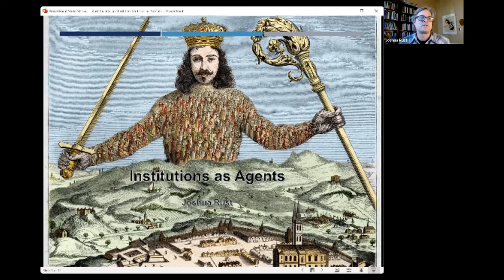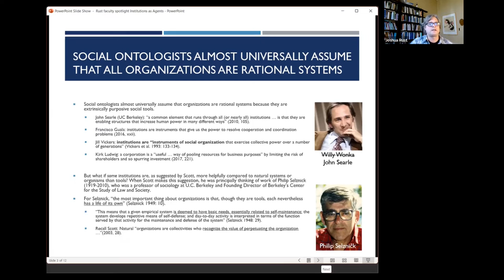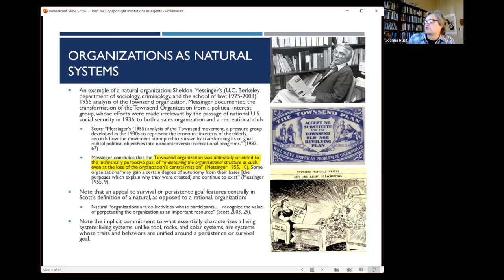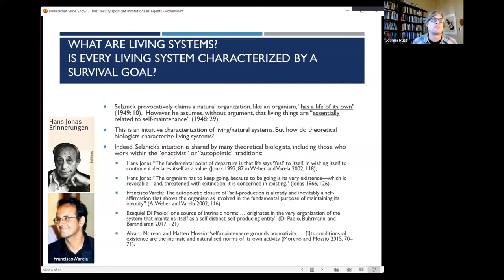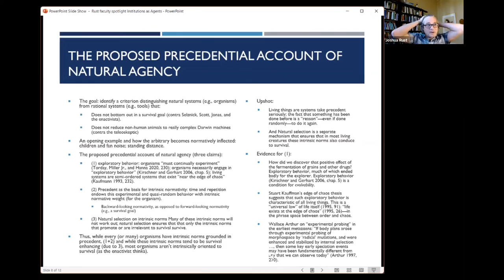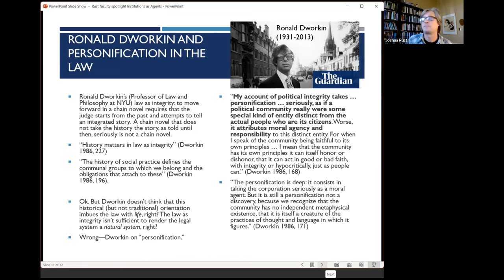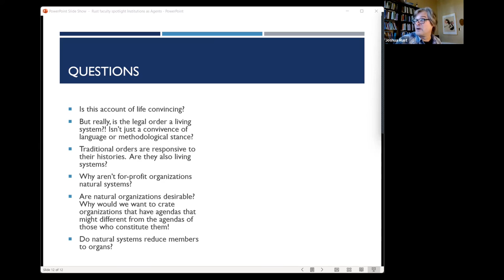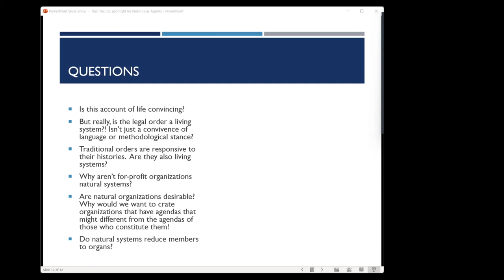Faculty Spotlight #4: Dr. Joshua Rust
Dr. Joshua Rust
Presentation Topic: Institutions As Agents